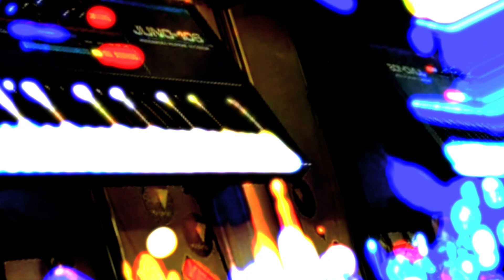Jamuary 20, 2023 - "Who are we in this very moment?"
Testing to see if 4k is much better...